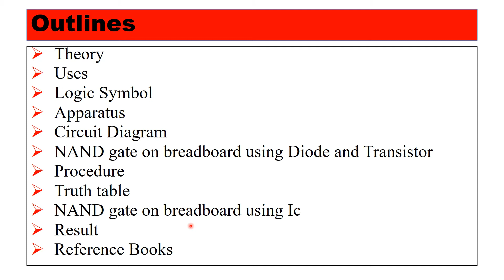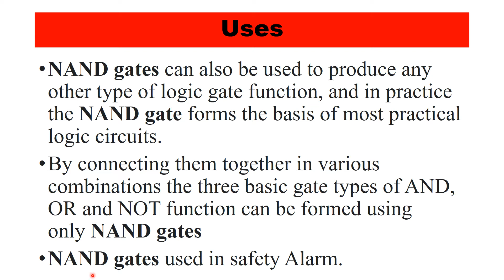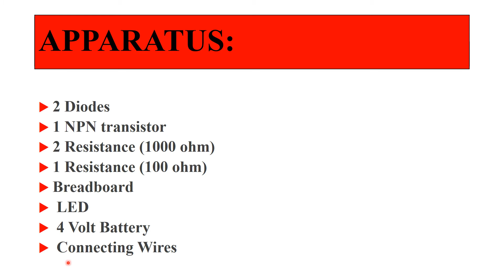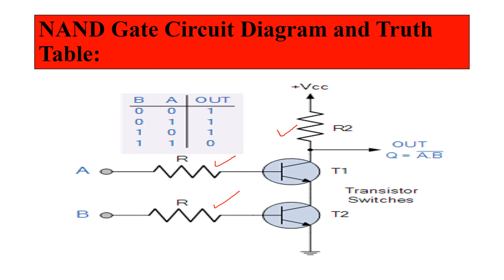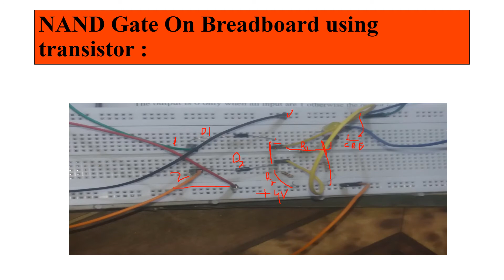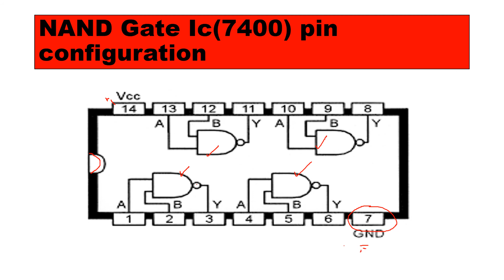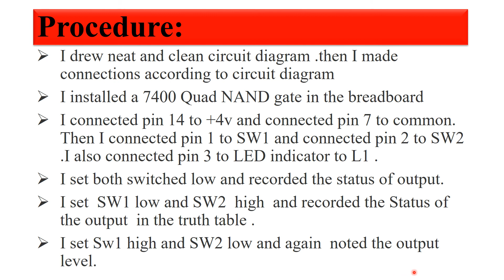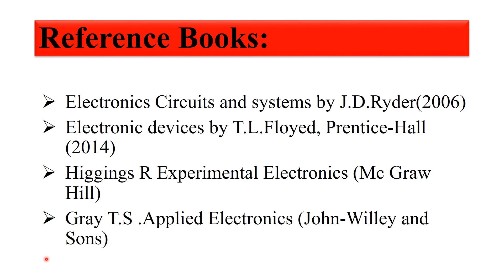NAND Gate Theory using Transistor and IC7400(Part 1)l Electronics Lab II PHY 568 l Physics Guide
Lecture # 5 part (1) In this lecture we discussed about a circuit or theory of NAND gate using discrete components(Transistor) on the breadboard and then verify the truth table of NAND Gate.
pervious Lecture Link given below 👎